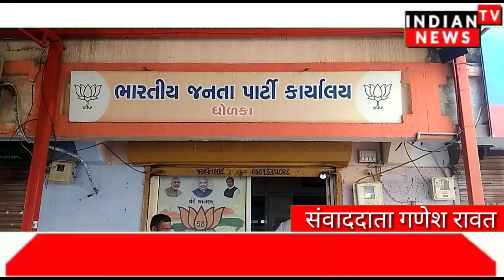भूपेंद्र सिंह चुडासमा ने चुनाव लड़ने से किया इनकारधोलका सीट से भाजपा ने किरीटसिंह डाभी को टिकट दिया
भूपेंद्र सिंह चुडासमा ने चुनाव लड़ने से किया इनकार
धोलका सीट से भाजपा ने किरीटसिंह डाभी को टिकट दिया: कार्यकर्ताओं ने उम्मीदवार की सराहना की

धोलका, दिनांक.  10

 58 - पूर्व शिक्षा मंत्री भूपेंद्रसिंह चुडासमा ने स्वेच्छा से धोलका विधानसभा सीट से चुनाव लड़ने से इनकार कर दिया और भारतीय जनता पार्टी ने धोलका के सिंधरेज गांव के मूल निवासी और अहमदाबाद जिला पंचायत शिक्षा के पूर्व अध्यक्ष कारडीया राजपूत समाज के नेता किरीटसिंह सरदारसिंह डाभी को टिकट दिया है. समिति किरीटसिंह डाभी के नाम की घोषणा होते ही पूर्व कैबिनेट मंत्री भूपेंद्रसिंह चुडासमा और किरीटसिंह डाभी के साथ धोलका भाजपा कार्यालय में बड़ी संख्या में भाजपा नेता और कार्यकर्ता जमा हो गए.  जहां मौजूद भूपेंद्रसिंह चुडासमा ने मीडिया से कहा कि पार्टी ने मेरी सराहना की और मुझे नौ बार टिकट दिया और पांच बार कैबिनेट मंत्री बनाया.  मैंने चुनाव नहीं लड़ने का फैसला किया है ताकि एक नए उम्मीदवार को मौका मिल सके और मैं अपने कार्यकर्ताओं के साथ मिलकर किरीटसिंह डाभी को भारी बहुमत से जिताने के लिए कड़ी मेहनत करूंगा.  जब किरीटसिंह डाभी के नाम की घोषणा हुई तो भाजपा कार्यकर्ताओं ने उन्हें मिठाई खिलाकर और फूलहार कर बधाई दी।  किरीटसिंह डाभी ने विश्वास व्यक्त किया कि भाजपा धोलका सीट को बरकरार रखेगी।
इंडियन टी वी न्यूज संवाददाता गणेश रावत धोलका